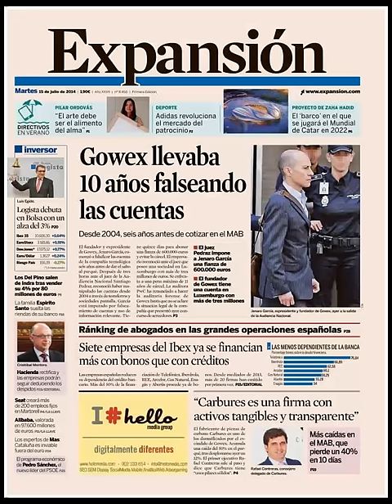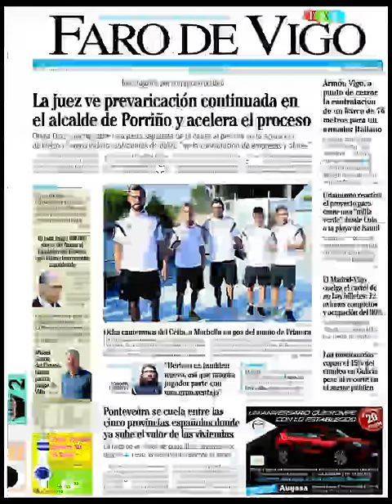Noticias 15 Julio de 2014 Principales Portadas Noticias Diarios Periódicos en España Spain News